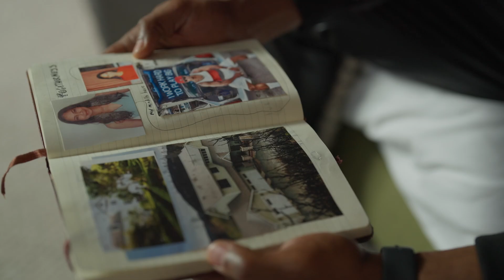Passionate Betrayals trailer